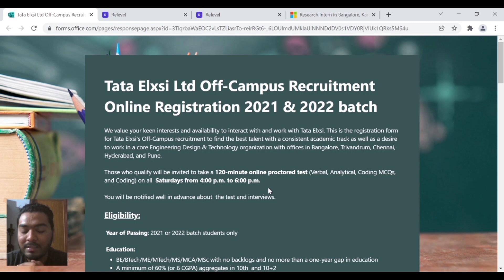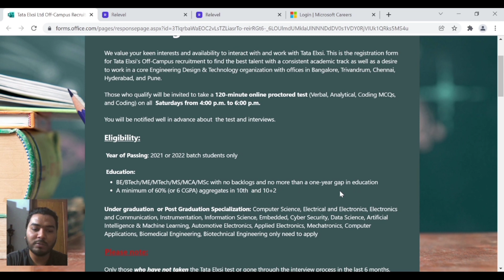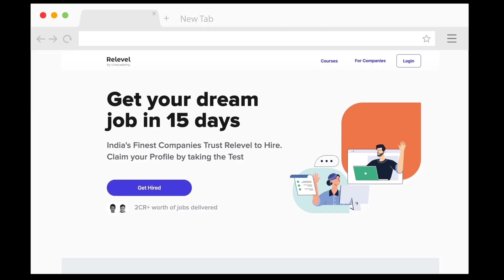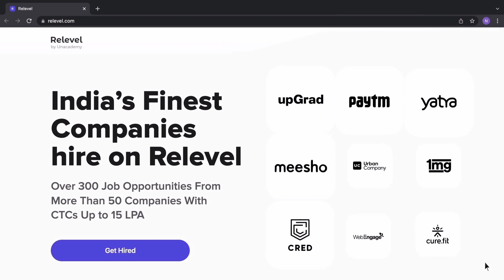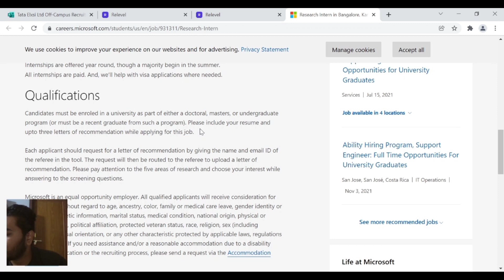Tata, Microsoft & Cred Hiring for Fresher's in telugu